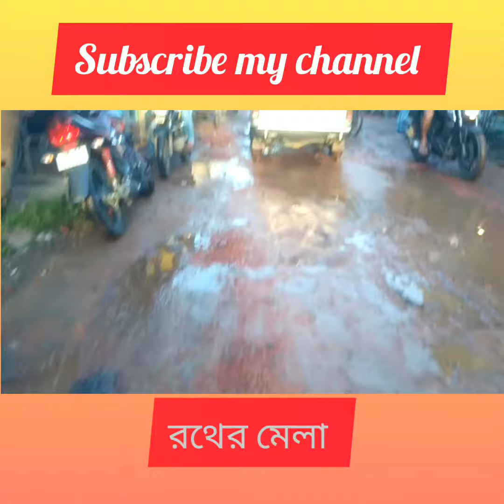রথের মেলায় আমারা।ও মেলার কিছু মুহূর্ত।নদিয়া জেলা। Rath yatra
রথের মেলায় আমারা।ও মেলার কিছু মুহূর্ত। নদিয়া। Rath yatra

রথযাত্রা খুব ভালো লাগলোও আনন্দ
করলাম। রথের মেলায় খাওয়া দাওয়া।
মেলায় কেনাকাটা

Trk Tarak
rath yatra
Rather mela